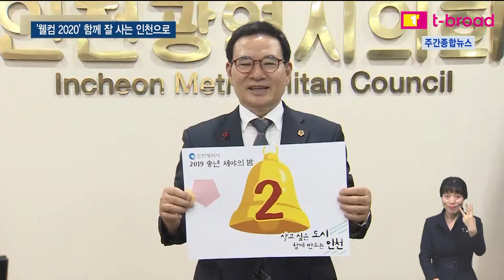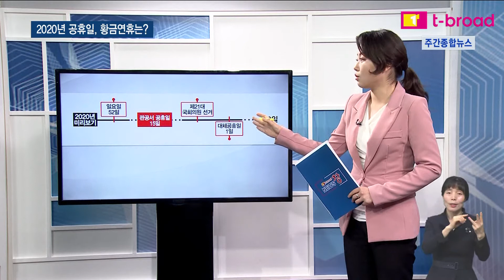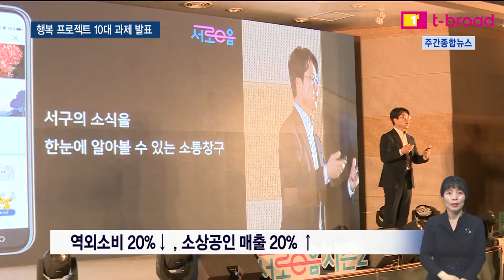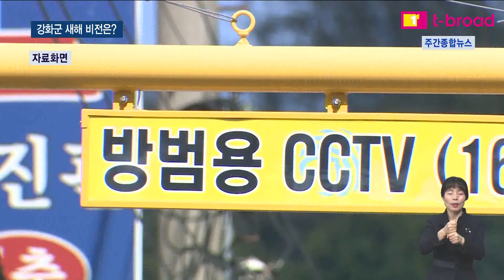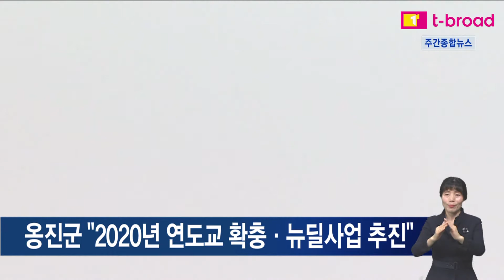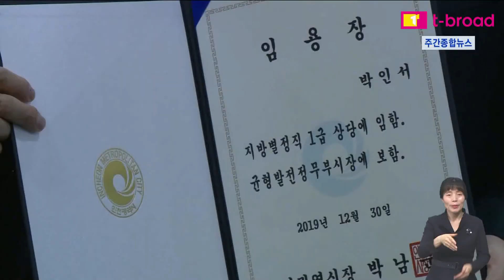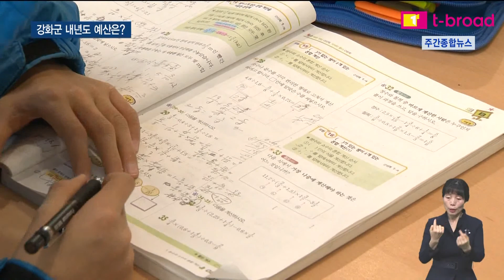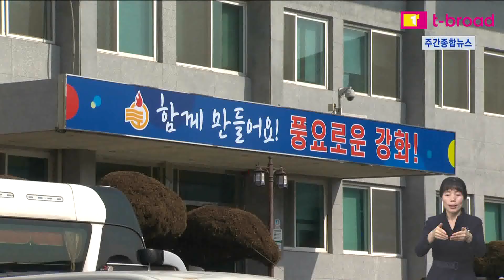[2020] 1월 1주차 주간종합뉴스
티브로드인천방송 1월 1주차 주간종합뉴스

-함께 잘 사는 인천으로…타종행사로 새해 '첫 출발'
-2020년 인천 "고교 무상교육 확대·제3연륙교 착공"
-서구, 구민 행복 20% 확대… '2020 행복 프로젝트' 선언
-2020년 남동구, 소래포구 어시장·남동축구단 '첫발'
-홍인성 중구청장 "원도심·영종 균형발전 원년 삼을 것"
-강화, 주차장 확충·지역 특산물 브랜드 개발 '총력'
-복지 사각지대 줄이려면?  "지방정부 역할 늘려야"
-이준섭 인천경찰청장 "112 총력 대응…인권 보호 앞장"
-한국은행 인천 소비 동향…신용카드 사용↓· 인천e음 ↑
-새해 강화군 예산 5천591억 확정… 역대 최대 규모